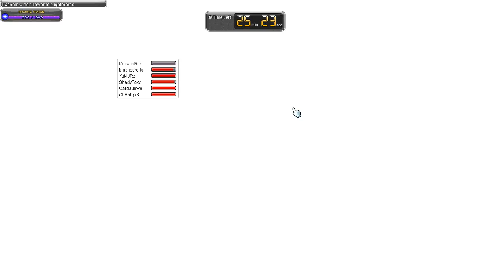[170309] MapleStorySEA Aquila's YukiJRz's Normal Lucid Run [Bishop's POV] HD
MapleSea : Aquila Server
Guild : DarkFallen

Members : Blackscrollx, CardJunwei, KeiKainRie, ShadyFoxy, x3iBabyx3 :)

One of my better run already :)